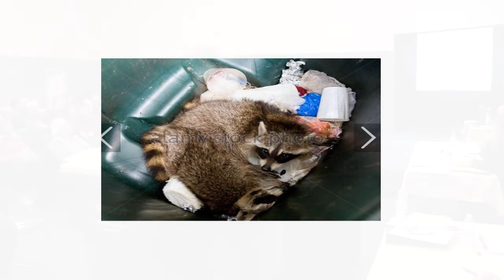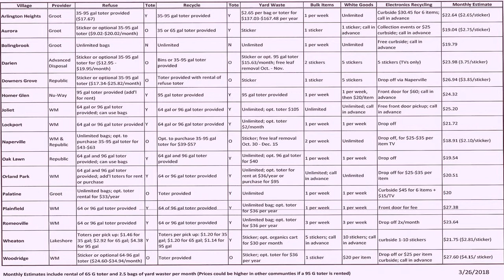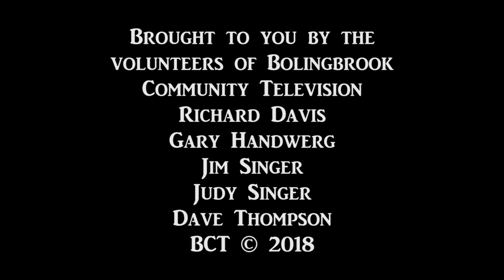Refuse Meeting 3 26 18v2